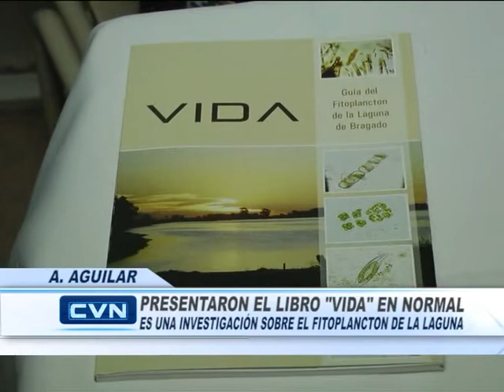Presentación Libro Escuela Normal